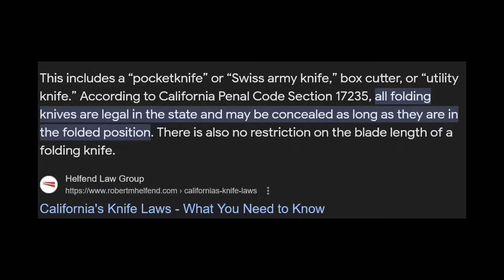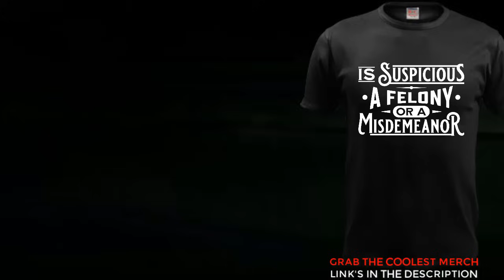Surrounded and Attacked by SWAT for Filming RAID